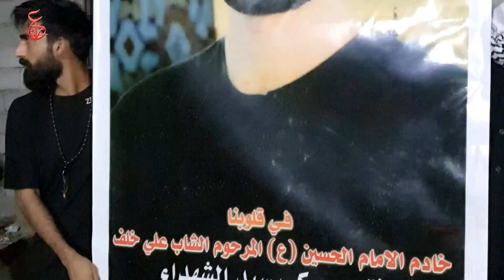مسيرة الشموع لشباب المنتظر عج في ناحية الحمّار ليلة الثامن من محرم 1445هـ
مسيرة الشموع الى دار الخادم علي خلف